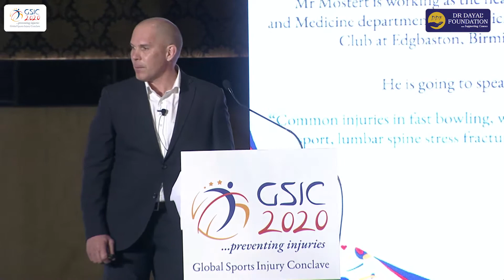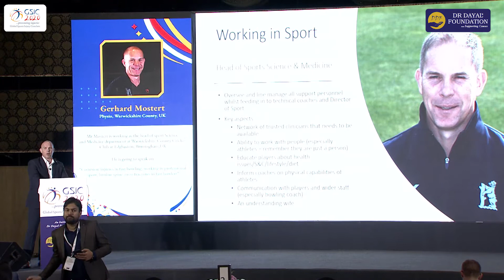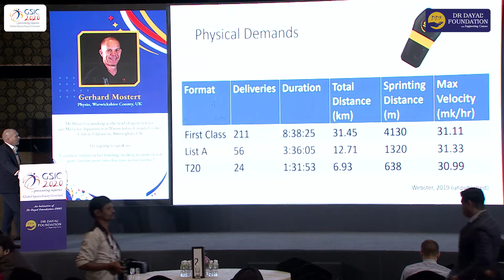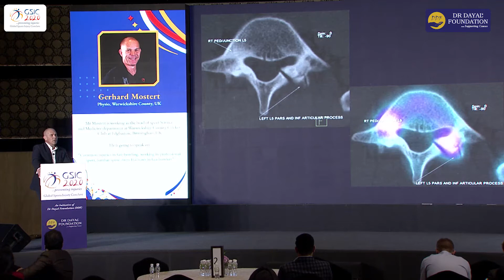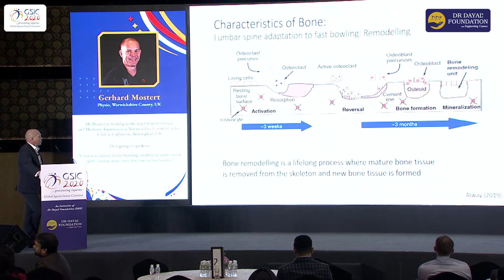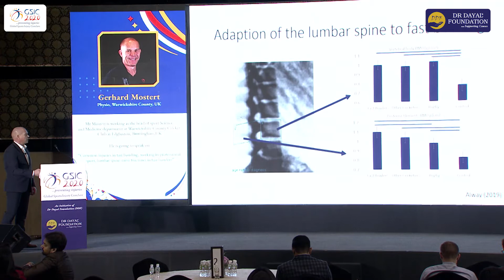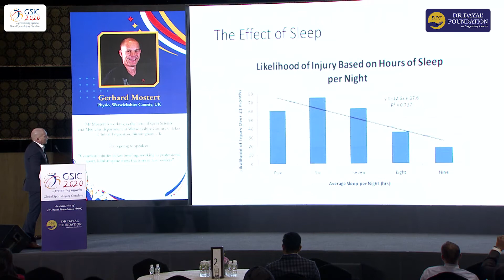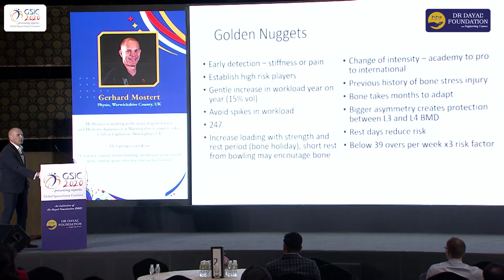Global Sport Injury Conclave (GSIC) 2020 - Gerhard Mostert (Physio, Warwickshire County, UK)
Global Sport Injury Conclave (GSIC) 2020, an Initiative of Dr Dayal Foundation (DDF). Gerhard Mostert (Physio, Warwickshire County, UK) talks on “Common injuries in fast bowling, working in professional sport, lumbar spine stress fractures in fast bowlers” at GSIC on 18th January 2020, JW Marriott Bangalore.